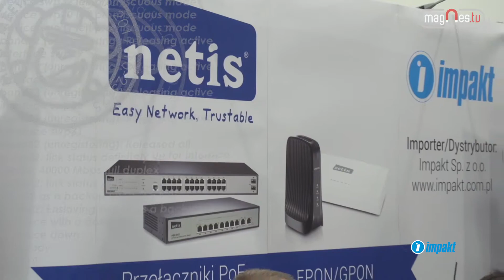2017-10 MiŚOT Meeting - IMPAKT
IMPAKT na MM 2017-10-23/25 MiŚOT​ Meeting Poznań